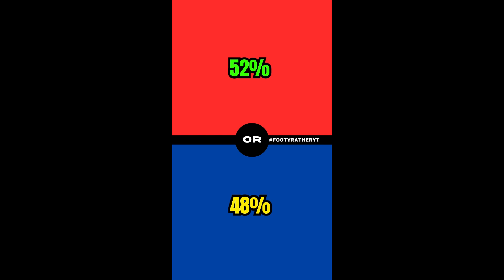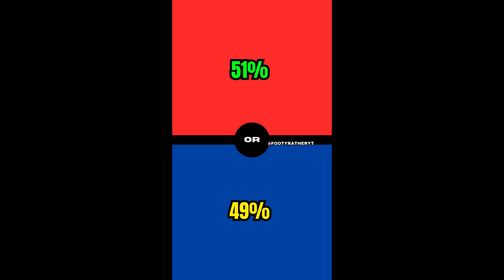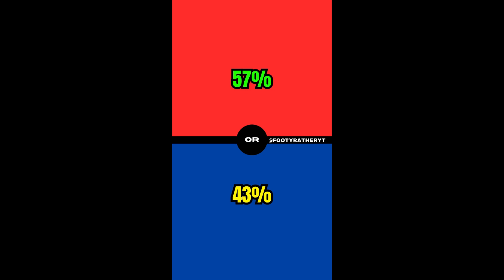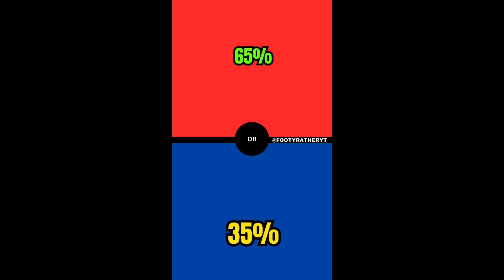Footy Rather | ALL OF DECEMBER | Part -1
COMMENT WHO DID YOU CHOOSE.
WHO DO YOU WANT NEXT ?

DO YOU WANT TO SEE MORE LONG VIDEOS ??